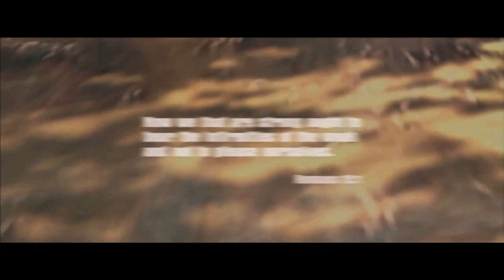Mafia 1 - Intro and "A Great Deal" Mission Gameplay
Mafia: The City of Lost Heaven, Intro  and "A Great Deal" Mission Gameplay PC HD | Subtitles | No Commentary

One of the best missions in the game

Game info:
MAFIA brings the underworld of the 1930s to life in this third-person 3D action game. Rise from the lowly but well-dressed Footsoldier to the envied and feared Made Man in the era of big bands, zoot suits, and Model Ts. Take on the role of a hit man, enforcer, getaway driver, and more in your struggle for respect, money, and power within the Salieri Family. From mob hits, car chases, shootouts and more, complete the unsavory tasks the Family requires done and you will be handsomely rewarded.

Release: 2002
Genre: Action-Adventure, Third-person shooter
Platforms: PC, PS2, Xbox
Developer: Illusion Softworks
Publisher: Gathering of Developers